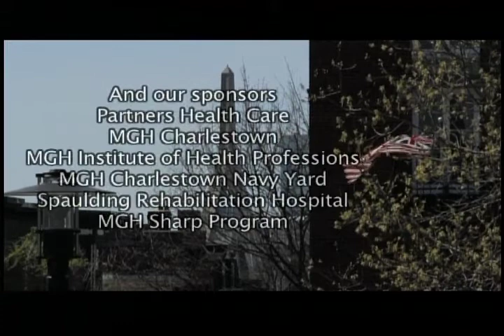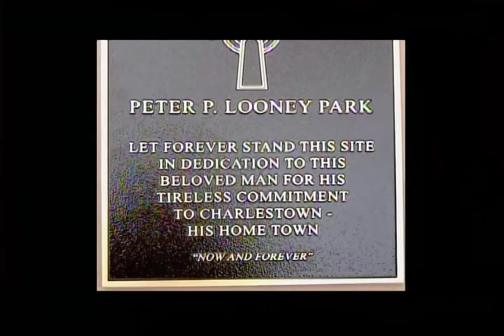Charlestown Live - Rep. Eugene O'Flaherty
This week's Charlestown Live program will feature hosts Kathy Giordano and Billy Boyle with special guest Rep. Eugene "Gene" O'Flaherty.  The representative announced this week that he will be stepping down from his State House seat and position as Chairman of the House Committee on the Judiciary to lead the City of Boston's Corporation Council under the Mayor Marty Walsh Administration.  O'Flaherty has represented Charlestown and Chelsea in the House of Representatives since 1997, currently serving his ninth term.